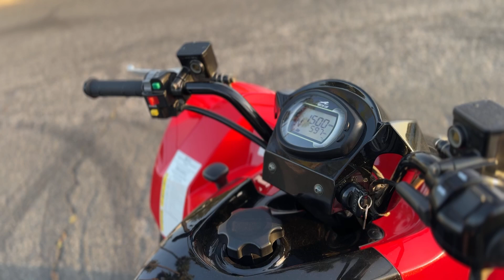Pre-Owned 2014 Arctic Cat XC 450 ATV For Sale In Corona, CA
to view this Used Red 2014 Arctic Cat XC 450 for sale in Corona, California.

Pre-Qualify Now!!
*no credit impact

Description:
2014 Arctic Cat XC 450
For sale: a pre-owned 2014 Arctic Cat XC 450, recently serviced and with only 600 miles of use. Built by KYMCO and sharing a platform with the KYMCO Maxxer 450i, this ATV features a 443cc engine, selectable 2WD/4WD, and independent suspension for versatile off-road handling. Its lightweight frame and automatic transmission ensure responsive control across varied terrains. Ready to ride, this agile and rugged vehicle is ideal for anyone seeking power and reliability in a compact package.

Key Specs:

- Engine: 443cc, 4-stroke, liquid-cooled, single-cylinder engine.

- Transmission: Automatic CVT transmission with reverse.

- Drive System: Selectable 2WD/4WD.

- Suspension (Front/Rear): Independent double A-arm suspension (front) and 5-link adjustable suspension with a rear sway bar.

- Brakes (Front/Rear): Hydraulic disc brakes.

- Tires (Front/Rear): Aggressive tread ATV tires for enhanced traction.

- Fuel Capacity: 4.3 gallons.

- Weight: Dry weight around 600 lbs.

- Special Features: Digital gauge display and electronic fuel injection.

About Us:
Welcome to Corona Powersports your ATV Outlet!
Who We Are - Family
A small family owned business located in Corona, California. Incorporated & in business since 1986. We are a licensed dealer by the state of California Department of Motor Vehicles. We are an authorized dealer for KYMCO, Kayo & Hisun.

Large selection of ATVs, UTVs, Dirt Bikes & more. We have the ATV or UTV you are looking for! We offer a large selection of new and pre-owned ATVs, UTVs, Scooters and Motorcycles in Southern California.

We sell new:
KYMCO ATVs/UTVs/Motorcycles/Scooters
Kayo USA ATVs/Dirtbikes/Pit Bikes
Hisun Motors UTVs.
Kandi America Powersports Golf Carts/Electric Bikes

We sell a large selection of pre-owned ATVs & UTVs.

Committed to our customers, we are fully staffed to accommodate and provide excellent customer service including on-site assistance. Your personal satisfaction is our main priority! We offer factory warranties on all new products and warranty plans on many pre-owned vehicles. We hope you enjoy our website and our products and we look forward to any questions, comments, or interest you have in

Corona Powersports your ATV Outlet!